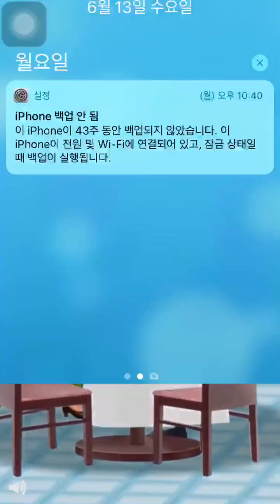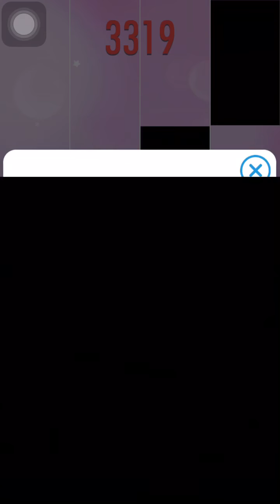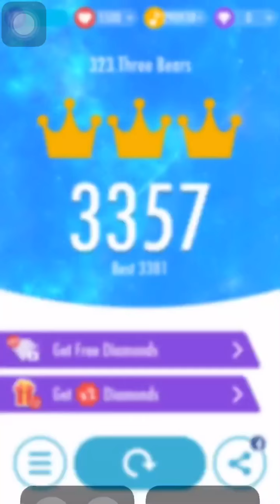Piano Tiles 2 - Three Bears - 3357 SCORE ON PHONE XD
Device: i Phone 6s

폰으로 한 것 치고는 나쁘지않다.
하지만 3.5k를 얻지 못한 것이 너무 아쉽다..
나는 폰으로 최대 3.4k-3.5k까지 할 수 있다.
하지만 아이패드로 한다면 아마 3.7k-3.8k이상 할 수 있다. 그리고 개인적으로 이 곡은 신나는 곡이라서 좋다.

455명 구독자 감사합니다

It is not bad for a phone.
But it is too bad that I did not get 3.5k.
I can do it up to 3.4k-3.5k with my phone.
But if you have an iPad, you can probably do it over 3.7-3.8k. And personally this song is an exciting song.